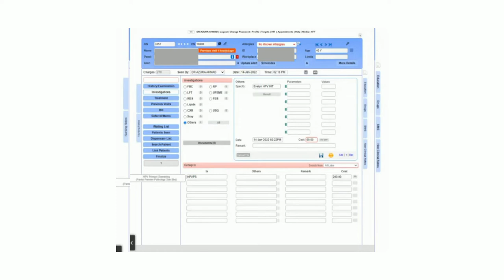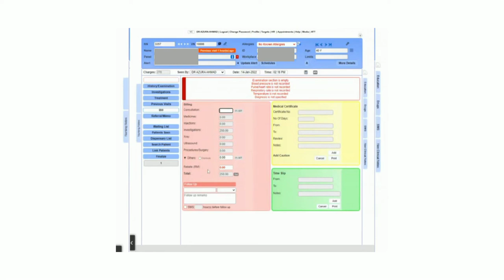CxSys Evalyn Test Kit